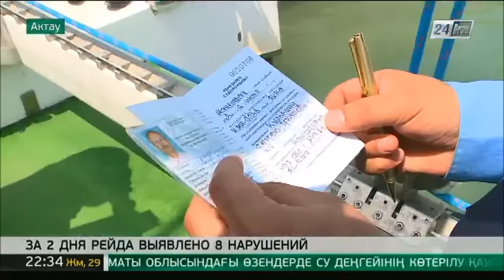В Актау проверили владельцев маломерных судов